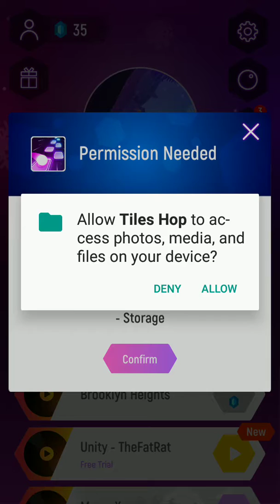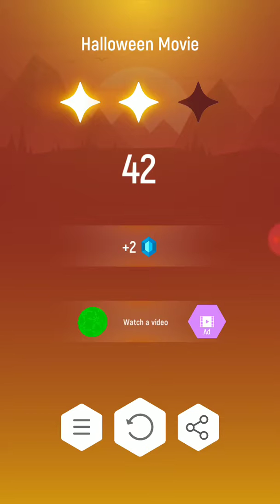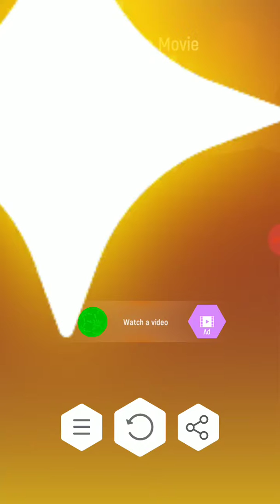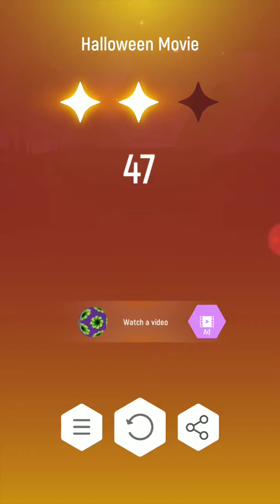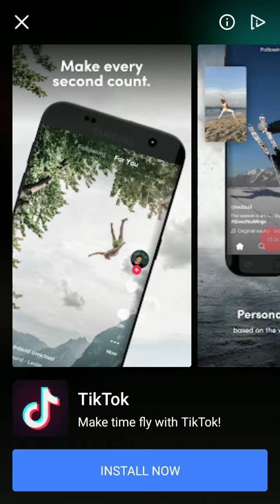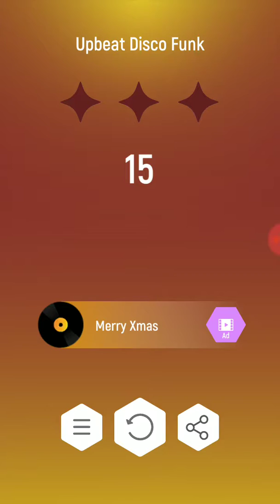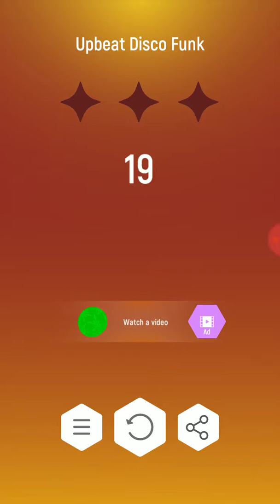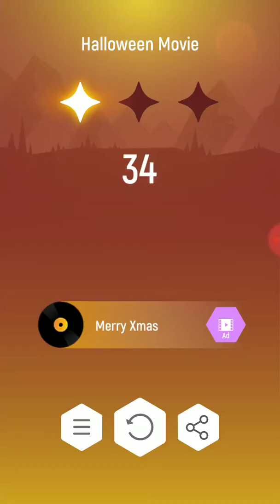Music + Games =Best game ever